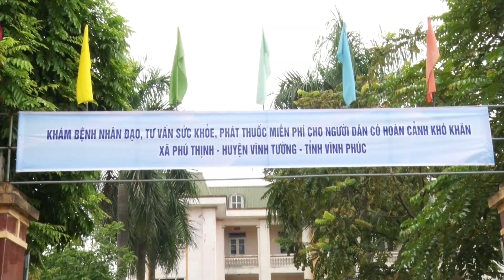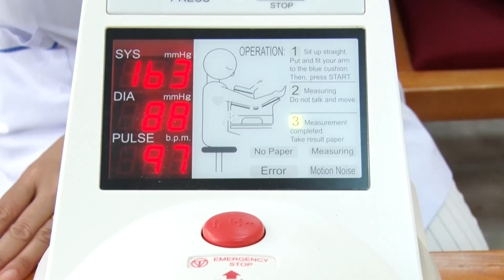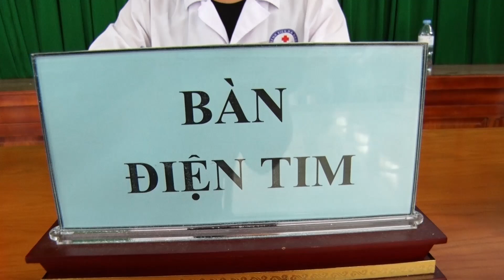CHƯƠNG TRÌNH KHÁM VÀ PHÁT THUỐC MIỄN PHÍ CHO NGƯỜI DÂN CÓ HOÀN CẢNH KHÓ KHĂN XÃ PHÚ THỊNH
♥_THANK YOU_♥